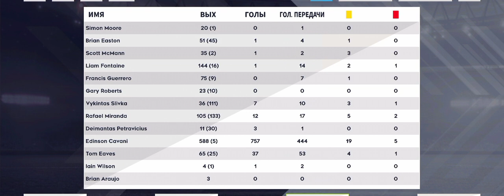Dream League Soccer 2021.Footbal Agent.New account.